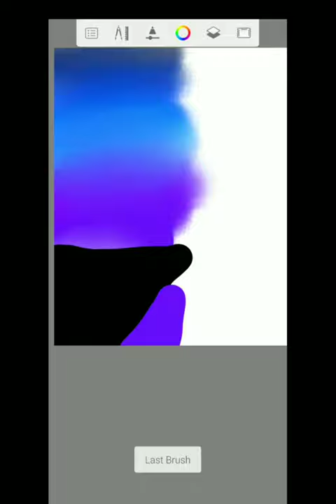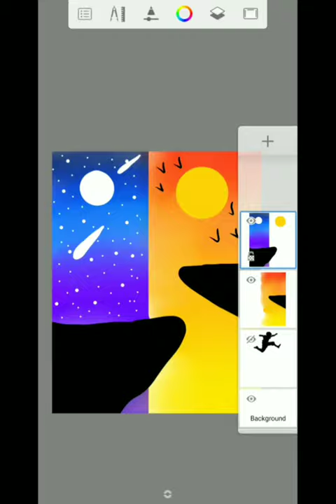How to Paint a Painting on New Year // MAGICAL ARTWORK // Divyanshu Gorka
Hello! Wish you a Happy new year in Advance
A new video a new Drawing and in new style hope you will like it... the song make it more joyful. I am sure you will like it🥰 Best wishes for New year!

Maybe this will be my most liked video!
God know's
Bye... and keep waiting for new video
It is arriving soon 🔜 😇😘